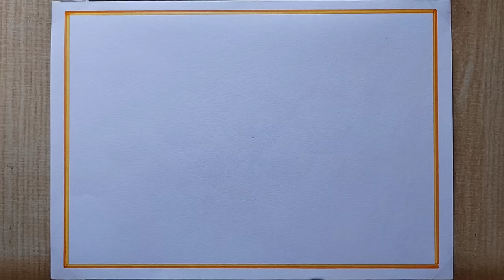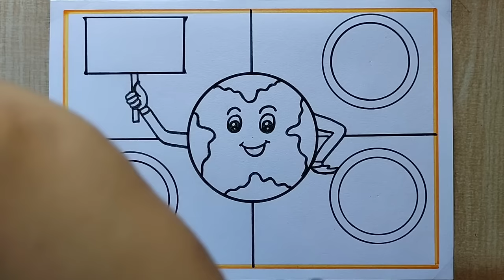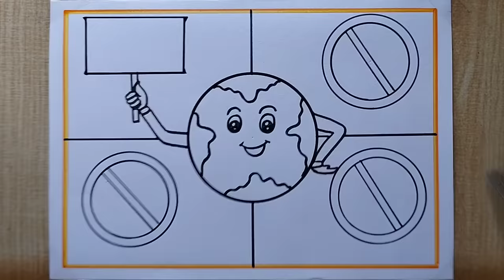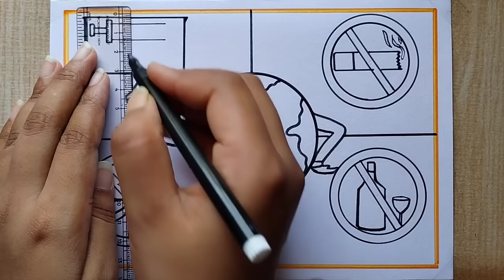International Day Against Drugs Abuse poster drawing easy,26 June | No smoking and drinking drawing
How to draw International Day Against drug abuse and illicit trafficking drawing | Stop drug Poster drawing| Anti-tobacco poster drawing| No smoking and drinking Poster drawing